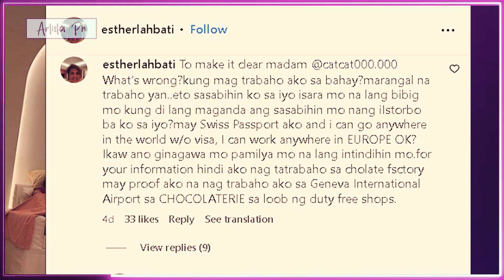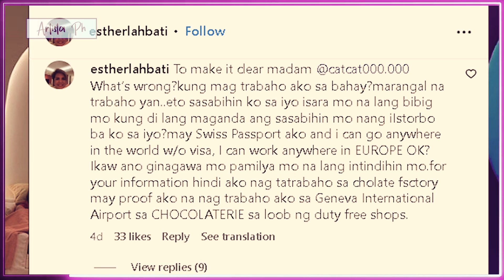INA NI SARAH LAHBATI MINALIIT DAHIL SA PAGIGING KATULONG SA SWITZERLAND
Hindi napigilan ng ina ni Sarah Lahbati na si Esther na magpahayag ng kanyang galit laban sa isang basher na tila minaliit ang kanyang trabaho sa Switzerland. Kamakailan, ibinahagi ni Esther sa kanyang Instagram ang mga picture na kuha sa isang nail salon, habang nag papalinis ng kuko. Caption ni Esther "Sit down and relax."
Ngunit sa comment section ng kanyang post, may basher na nagbigay ng hindi magandang komento. Bagamat na-delete na ang naturang komento, hindi napigilan ni Ester na sagutin ito. "To make it clear madam @catcat000.000 What’s wrong?kung mag trabaho ako sa bahay?marangal na trabaho yan..eto sasabihin ko sa iyo isara mo na lang bibig mo kung di lang maganda ang sasabihin mo nang iistorbo ba ko sa iyo?may Swiss Passport ako and i can go anywhere in the world w/o visa, I can work anywhere in EUROPE OK?Ikaw ano ginagawa mo pamilya mo na lang intindihin mo.for your information hindi ako nag tatrabaho sa cholate fsctory may proof ako na nag trabaho ako sa Geneva International Airport sa CHOCOLATERIE sa loob ng duty free shops."
"@catcat000.000 another AMPALAYA." sabi pa nya sa isa pang reply.
Matatandaang ibinunyag ni Cristy Fermin na nag tatrabaho sa bahay bilang katulong si Esther sa switzerland at hindi daw kalakihan ang pension nito para ma afford ang mga luho.

ARTISTA PH,
ANONG GANAP,
ANONG GANAP SA MUNDO NG SHOWBIZ